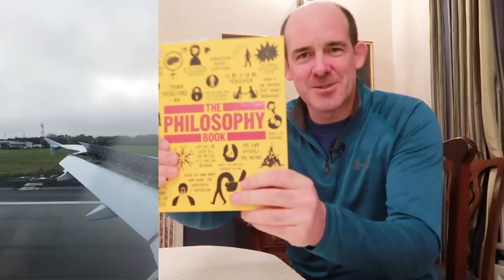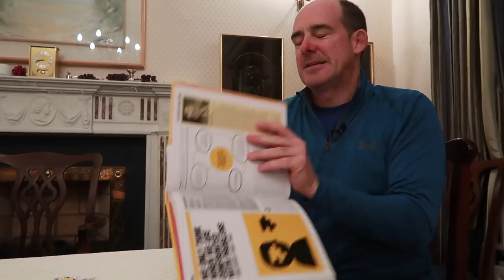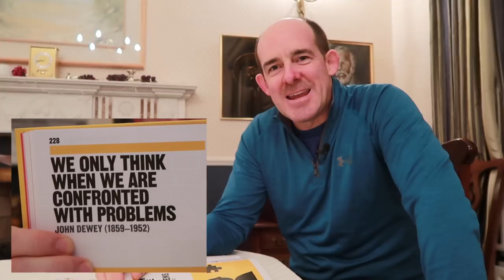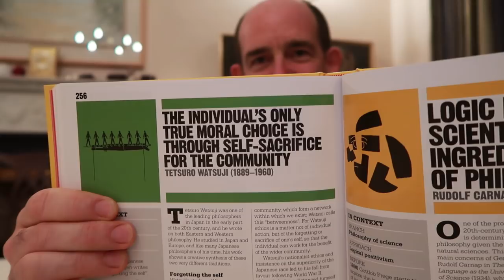Philosophy: 3 Lessons from The Philosophy Book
My dad gave me a book called "The Philosophy Book" for Christmas. Here are 3 entries that caught my attention and made it into today's video.

Rhetorical Journey was created by Conor Neill in the summer of 2010.

Watch this video and more in the "Develop Your Speaking Skills" Playlist

I have been teaching Persuasive Communications on MBA courses at IESE Business School for 10 years.  This is part of a collection of short lessons compiled from my courses and shared for use both as a support to my classes, and a way of sharing this valuable knowledge to a wider audience via these awesome digital tools ;-)